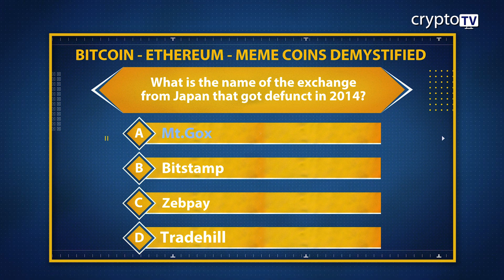MCQ I BEMCD - What is the name of the exchange from Japan that got defunct in 2014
BITCOIN ETHEREUM MEME COINS DEMYSTIFIED